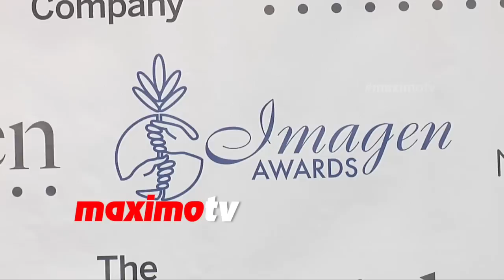Valery M. Ortiz & Edward James Olmos FUNNY Video // 30th Annual IMAGEN Awards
Actress Valery M. Ortiz arrives at the 30th annual Imagen Awards red carpet held at Dorothy Chandler Pavilion in Los Angeles, Ca August 21, 2015